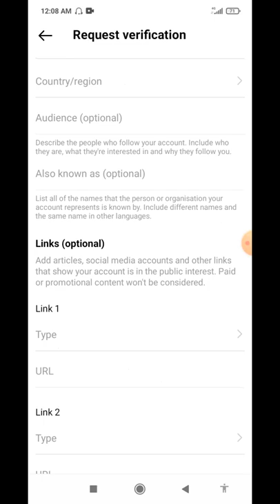how to get blue tick on Instagram 2022 / verified Instagram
Getting verified on Instagram used to be a lot harder than it is today. In fact, back in the early days of the app, only celebrities and other high-profile users could get the coveted blue tick. But over time, Instagram has gradually opened up verification to more and more users.

Nowadays, just about anyone can apply for verification – all you need is a valid reason and a few pieces of documentation to support your claim. And if you’re lucky enough to get verified, it...

In order to be verified on Instagram, there are a few steps you must take. You will also need to upload a valid document such as a driver’s license or passport. Finally, you must have a significant number of followers; Instagram requires at least 10,000 followers before it will consider verifying

Thanks :)